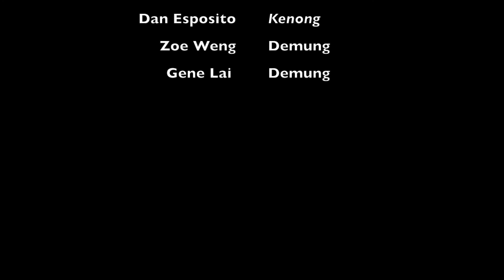MENGIMPI (World Premiere) - for erhu, dizi, pipa, and Gamelan ensemble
Feb. 11, 2017, Memorial Chapel, Wesleyan University, CT.

Composer: I.M. Harjito

Musicians:
Joy Lu (erhu), Wan Yeung (pipa), Po-Wei Weng (dizi), I.M. Harjito (gender),  Maho Ishiguro(slenthem), Alec McLane (kempul), Gene Lai (demung), Dan Esposito (keening), and Zoe Weng (demung)

Mengimpi (Making a Dream)
The first section of the piece includes two styles of music with feeling and playing that are difficult to blend together. Their fusion in the next section gives rise to a feeling of calmness, which is followed by a lively feeling in the last section of the piece. It is like a human life, in which one starts with struggles, progresses through moments of calmness, and achieves his/her dream livelily at last.